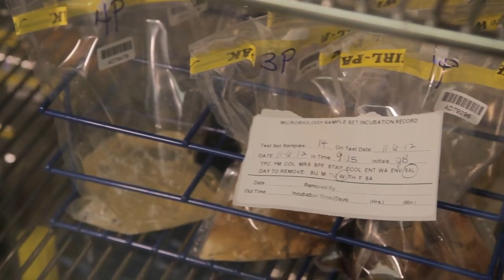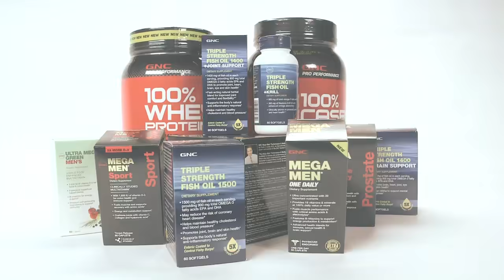The GNC Difference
Quality. Innovation. Expertise. Convenience. GNC has everything you need to live well.